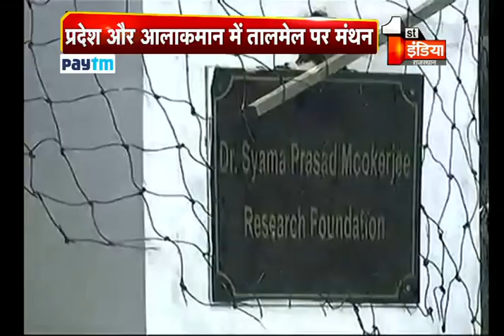बीजेपी ने तेज की लोकसभा चुनाव की तैयारी